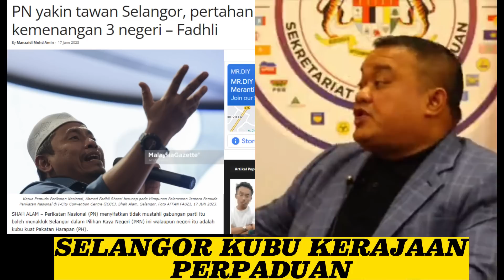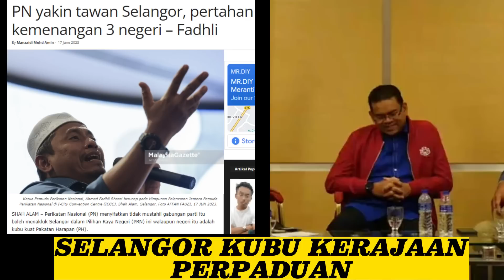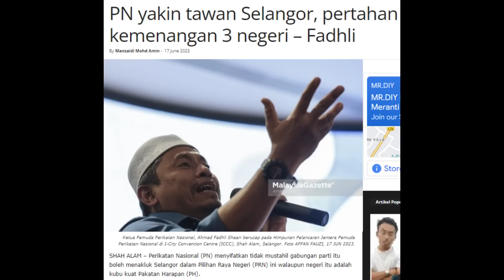YB SANY HAMZAN RESPON 'PN PELBAGAI ISU PANAS TERMASUK "PN YAKIN TAWAN SELANGOR"'.FORUM MADANI